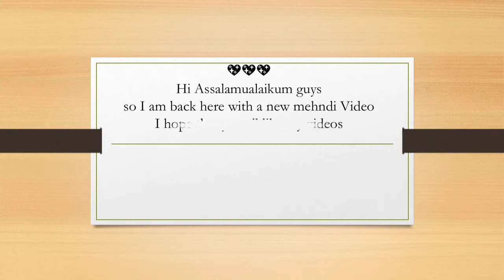Dubai Front Hand Mehndi Design ||By Shahi